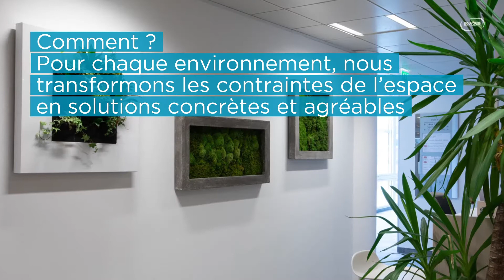Épisode 3 - Rendre la contrainte invisible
Le bâtiment évolue jour après jour et doit s’adapter à de nouvelles contraintes sanitaires, énergétiques… Face à la crise que nous vivons, les professionnels de l’environnement de travail ont dû trouver des solutions en urgence. Pourquoi ne pas faire de ces solutions temporaires, des solutions pérennes répondant efficacement aux nouveaux besoins de réassurance des usagers ? En savoir plus dans l’épisode 3 de la saga « Facility Management for Smart, Service and Safe building » : rendre la contrainte invisible.